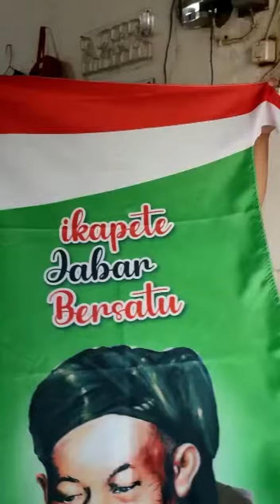Produksi Umbul-umbul BUMI Karawang untu Acara Rakor PW Ikapete Jabar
BUMI Karawang (Badan Usaha Milik Ikapete) Karawang memproduksi umbul-umbul untuk acara rapat kerja Pimpinan Wilayah Ikapete (Ikatan Keluarga Alumni Pesantren Tebuireng) Jawa Barat